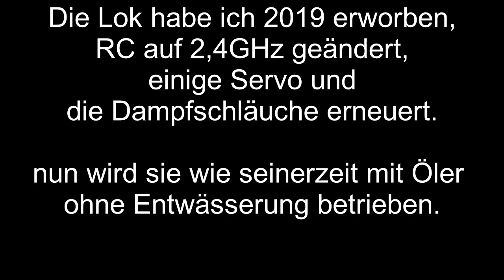Tssd 99633 1.Testfahrt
Die Württenbergische Tssd 99633 ist die Kultlok der TV Serie &quot;Eisenbahn Romantik&quot; . Sie wurde im Model, Maßstab 1:22,5 von der Fa. Regner gebaut und als Jahreslok 2001 vorgestellt.
Nahdem sie lange abgestellt war konnte ich sie wieder fahrbereit machen. Mit neuer Fernsteuerung wird sie wie seinerzeit mit Öler ohne Entwässerung betrieben.